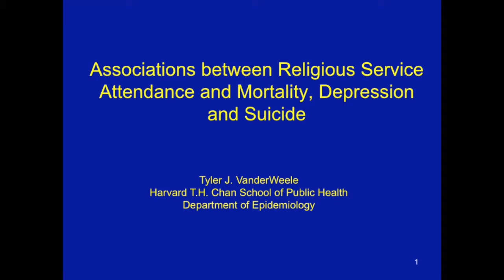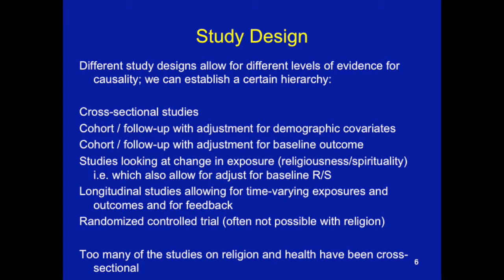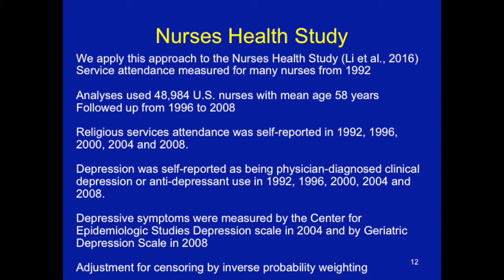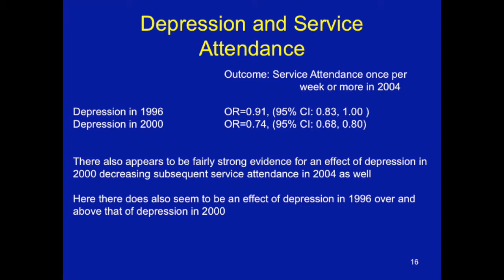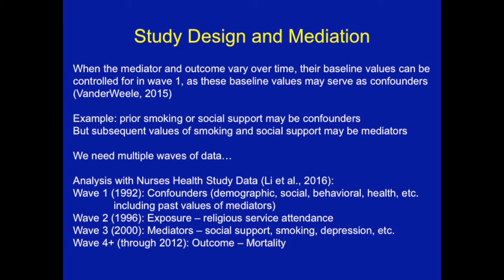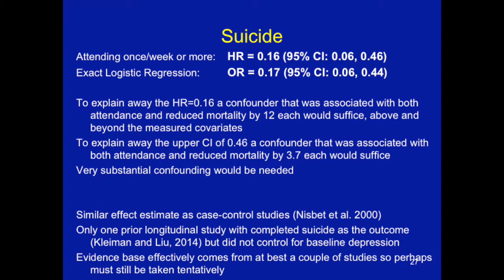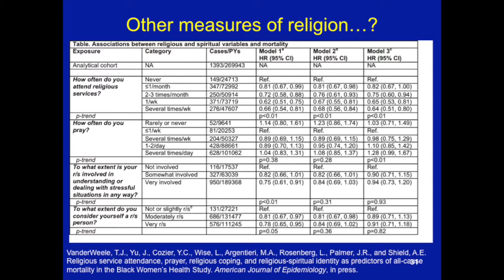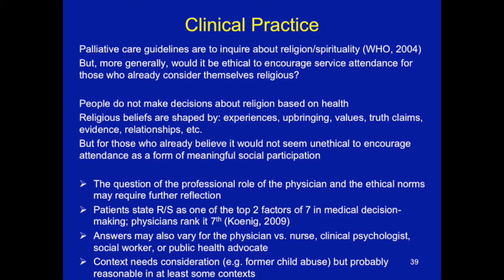Religious Service Attendance and Mortality, Depression, and Suicide - Dr. Tyler VanderWeele